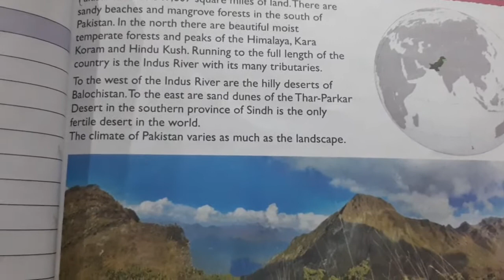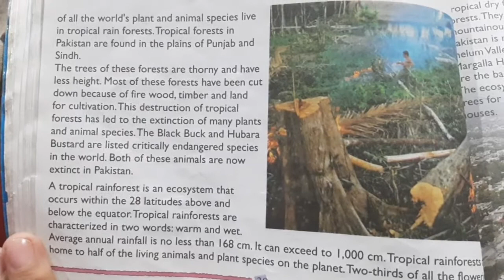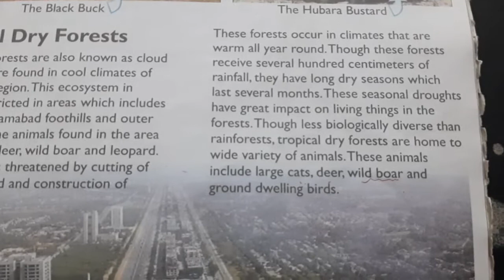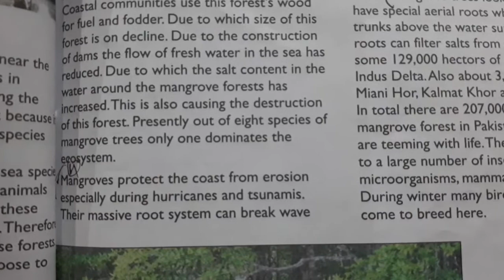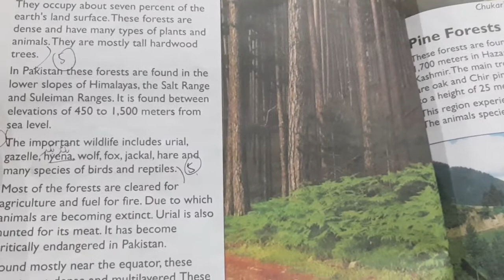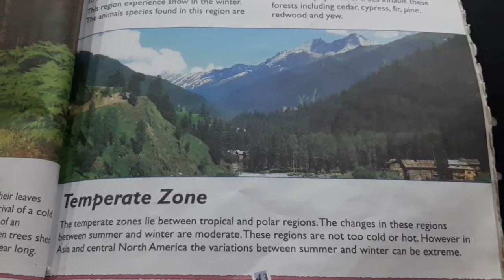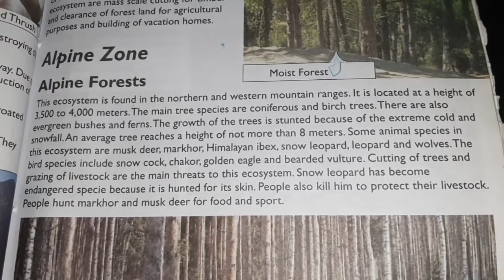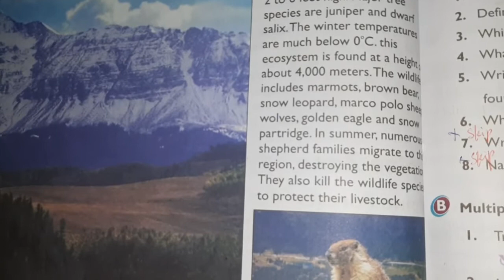Grade 7 - Social Studies: Chapter 5 (Ecosystem of Pakistan) - WOODS